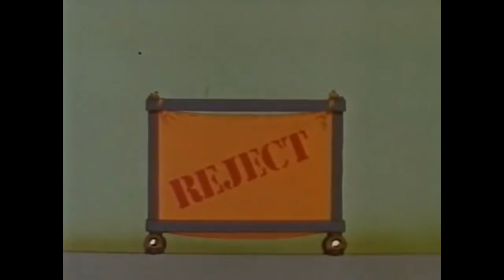The Raggy Dolls Too Many Cooks/After The Storm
9.Claude is a very good cook for the Raggy Dolls, but when he saw Florrie Fosdyke bake a cake for the factory competition, he was then disgusted with her poor efforts. So the gang decide to help her out by replacing it with an even better cake.

10.After a storm has passed, the Raggy Dolls go to see Pumpernickle, but find him on the ground. They also notice that Farmer Brown is not around to help the animals, and with the help of Rufus the sheepdog, they find him stuck in an old mineshaft and help to rescue him.

DONT OWN THE RAGGY DOLLS!